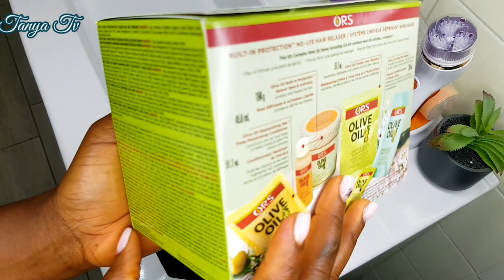How yo relax natural hair at home for the best result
Hello Lovelies 💕

So i finally relaxed my hair after 5 years and it feels good

Thank You For Your constant love & Support very well Appreciated 😘
Live~Love~Laugh❤